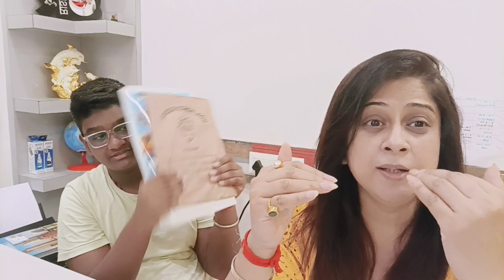Mummy ka problem solve karna parega 😭Bipod Tarini Ma ka puja at Home 🙏🙏🙏